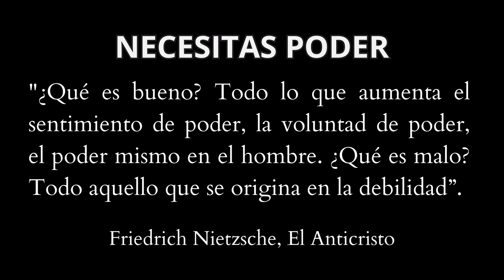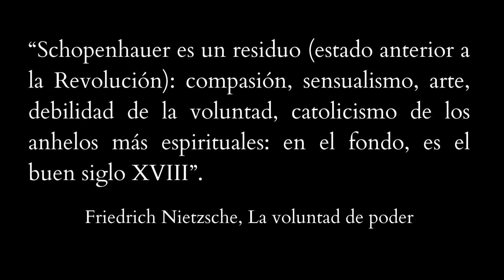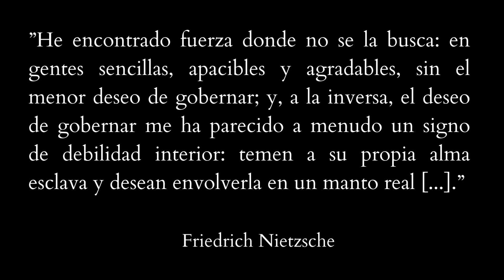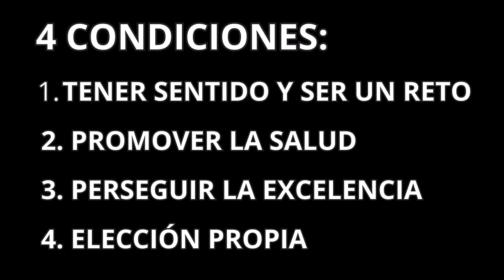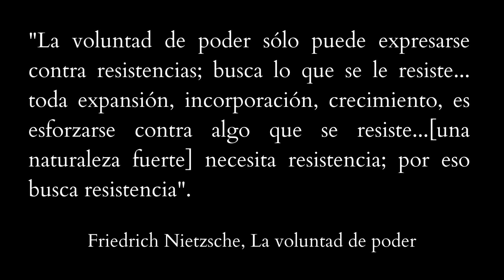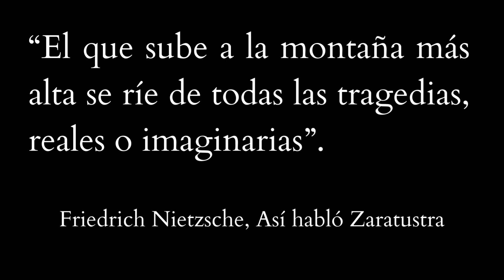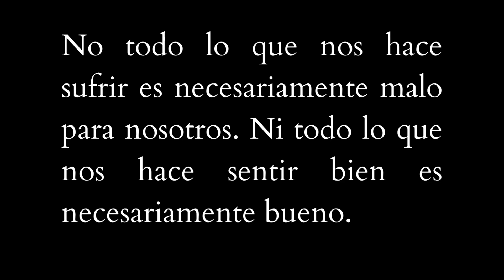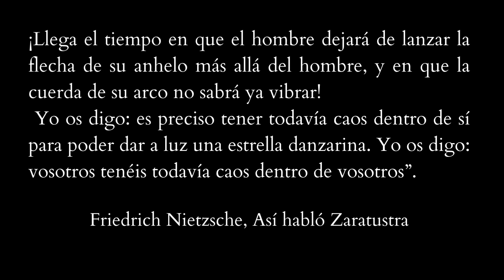Este Poder SÍ da la Felicidad | Nietzsche: el camino hacia la Superación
En este vídeo trato el concepto de la voluntad de poder (Der Wille zur Macht) de Friedrich Nietzsche. Argumento por qué necesitas este poder, en qué consiste, cómo aumentarlo y su conexión con las ideas de felicidad, superación y grandeza. Por último, sacaré unas conclusiones y te daré tres valiosos consejos para tu crecimiento personal en consonancia a la filosofía de Friedrich Nietzsche.
Te agradecemos tu apoyo al canal, sólo necesitamos tu like, suscripción y comentario. Gracias!
(00:00) Dosis Heroica
(00:19) Necesitas este poder
(01:33) Naturaleza del poder
(03:57) Aumenta tu poder
(09:25) Conclusiones
(12:30) 3 Consejos